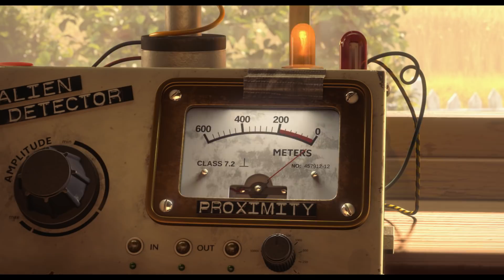LUIS A UFÓNI_oficiálny trailer so slovenským dabingom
Veselá rozprávka LUIS A UFÓNI rozpráva príbeh o 11-ročnom chlapčekovi Luisovi, ktorý sa skamaráti s tromi roztomilými malými ufónmi po tom, čo ich vesmírna loď narazí do Luisovho domu.
Na oplátku za Luisovu pomoc pri hľadaní produktu z teleshoppingu, ktorú si chcú kúpiť, ochránia Luisa pred jeho internátnou školou, a tak začína vzrušujúce dobrodružstvo...
V kinách od 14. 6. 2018 so slovenským dabingom.